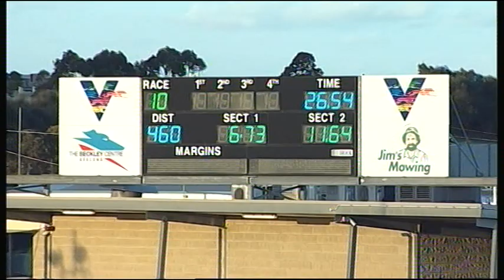GEL TUE 25 SEP 18 R10